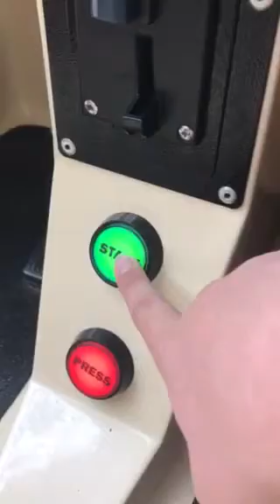Jolly Roger Spydero Kiddie Ride (Red)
Made and manufactured by Jolly Roger Amusement Rides Ltd. of Skegness, Lincolnshire, U.K., on August 22nd, 2016.

Based on the Bugatti sports car, this double-seater ride features LED glow lights on its base, a newer coin mech (not an MEI for a change), and two pedals which make acceleration sound effects.

They replaced the Fun2Learn/Northern Leisure Safety Cam-Car with this.

Like Amber, I will be filming different colours of the Spydero :)